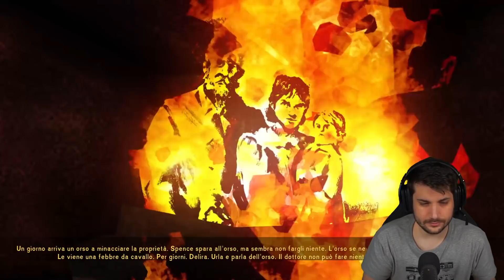Occhio All'Orso! - The Long Dark